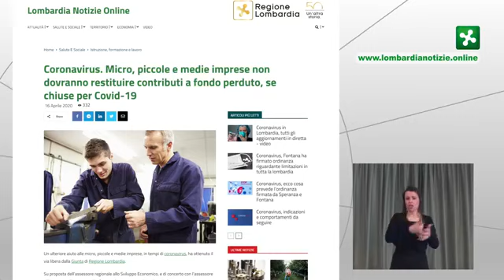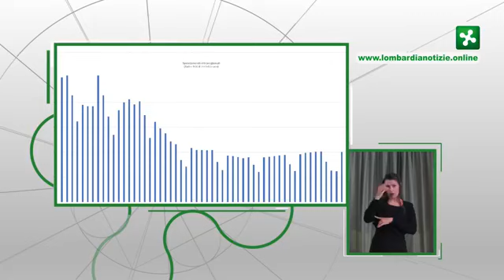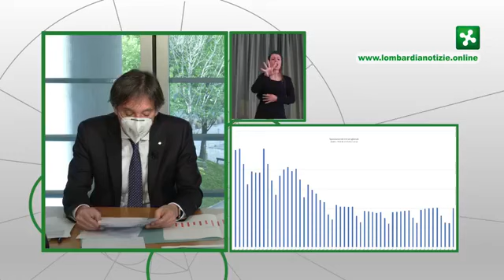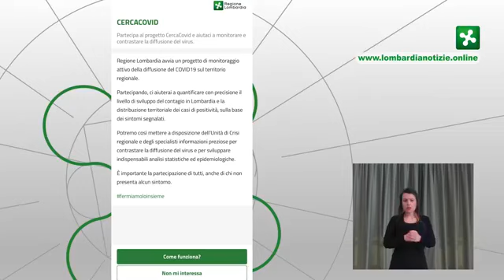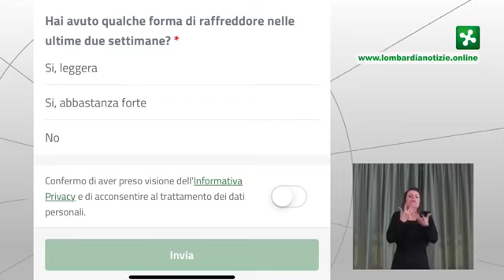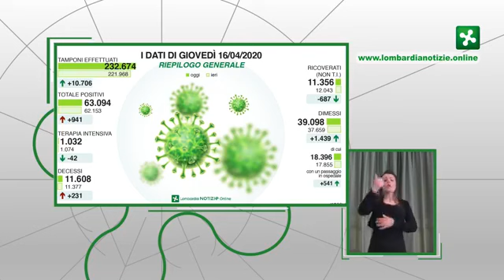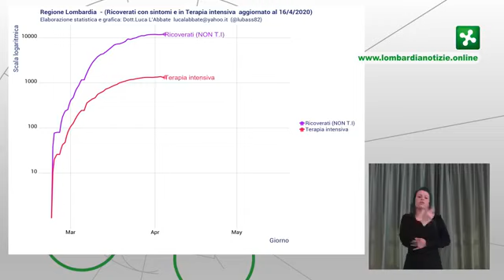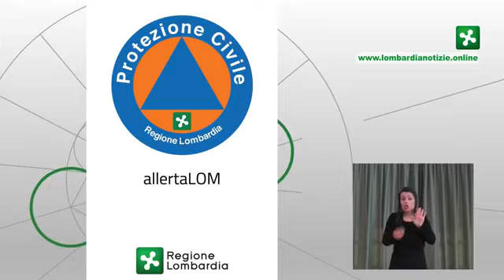Regione Lombardia, Sala: "Aiuti agli imprenditori"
Il vicepresidente Sala elenca alcune delle delibere firmate per aiuti agli imprenditori.

(da Facebook Lombardia Notizie Online)

In questo canale troverete contenuti come Interviste esclusive, Conferenze stampa, Magazine e tutti i Pre/ Post - partita dei match di Serie A, Coppa Italia, Champions League, Europa League, Euro2020.

| Este News |